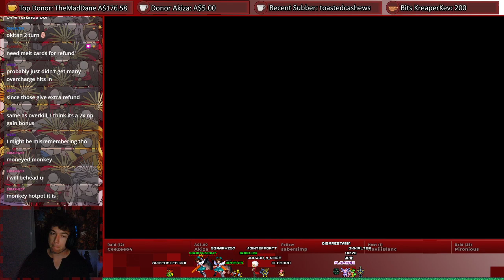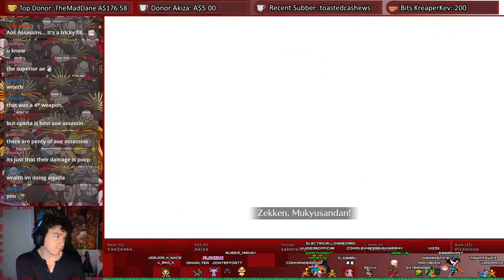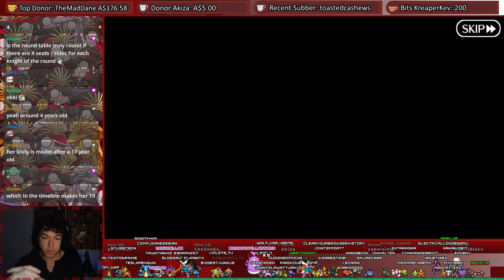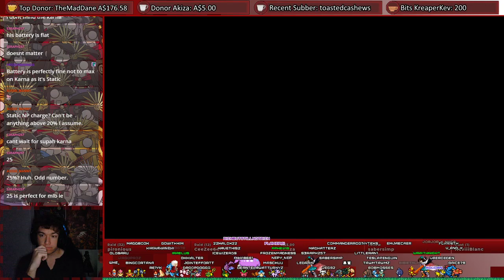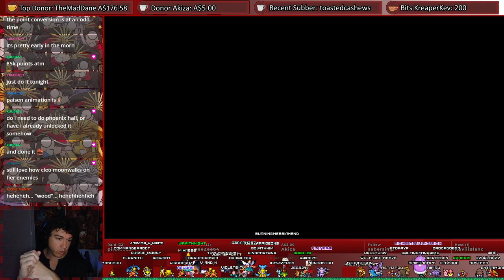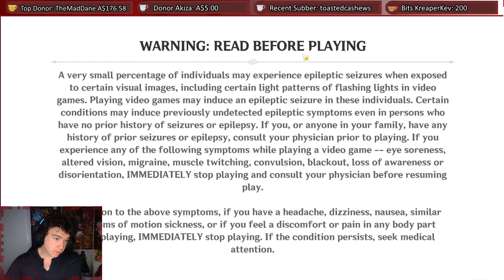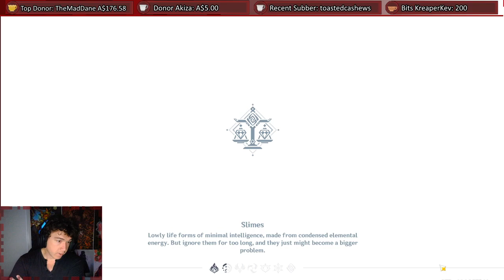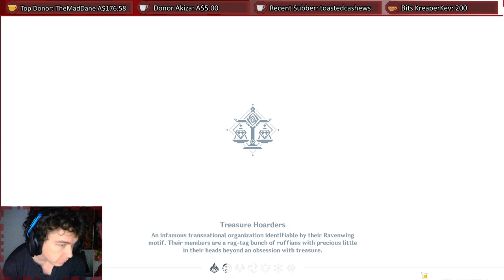The Tea Stream | Help the Sparrow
Genshin Impact at 4:01:57